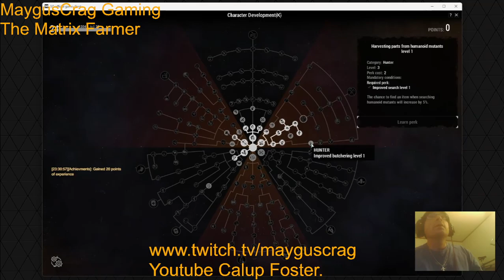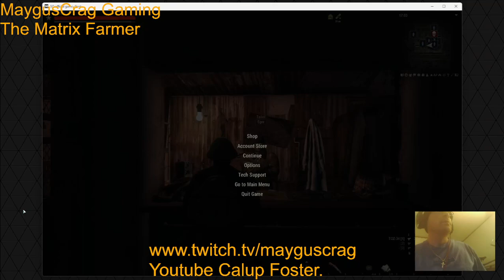Stay out, Grindin dogs inside wh.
I stacked up 200 meat and then sold it for around 65k profit.